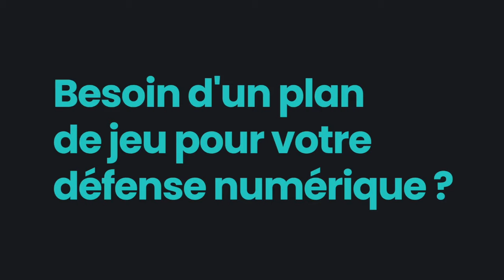Point presse : Yannick Chandioux avant MHSC vs Le Havre AC